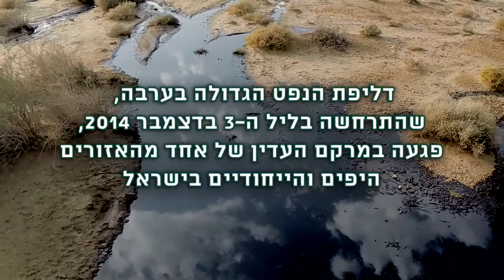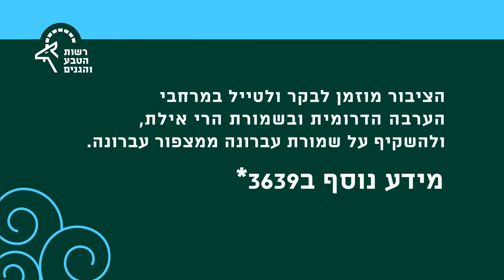הזיהום בשמורת הטבע עברונה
דליפת הנפט הגדולה בערבה שהתרחשה בליל ה-3 בדצמבר 2014, פגעה במרקם העדין של אחד מהאזורים היפים והייחודיים בישראל. התוצאה: אחד מהאירועים הסביבתיים החמורים בתולדות ישראל.
ביומי ועריכה: LEONFILMS